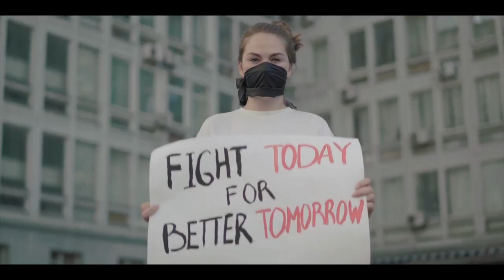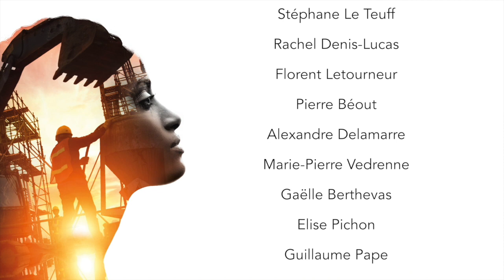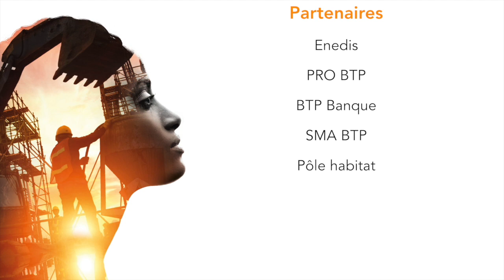Assises régionales du bâtiment - Bretagne - 2021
3 sujets majeurs pour l'avenir de la construction sont abordés :

1. Quel est l’impact pour notre secteur de la politique de non étalement urbain ?
- Loïg Chesnais-Girard (Président du Conseil régional de Bretagne),
- Stéphane Le Teuff (Président de la Fédération du bâtiment de Bretagne),
- Gaëlle Berthevas (Maire de Saint-Abraham),
- Alexandre Delamarre (Directeur régional de Biotope).

2. Pourquoi le réchauffement climatique va influencer nos modes constructifs ?
- Vincent Legendre (Président du groupe Legendre),
- Rachel Denis-Lucas (PDG de Denis Matériaux),
- Pierre Béout (Co-gérant de Nunc architectes),
- Marie-Pierre Vedrenne (Députée européenne).

3. Comment améliorer notre image pour attirer de nouveaux talent ?
- Olivier Salleron (Président de la Fédération Française du Bâtiment)
- Florent Letourneur (Co-fondateur du groupe HTMY)
- Élise Pichon (Étudiante en DUT Génie civil)
- Guillaume Pape (Chef de cuisine et finaliste de Top Chef 2019)

Ces 5e Assises organisées par la FFB Bretagne ont été tenues sous forme d'un plateau TV diffusé en direct le 8 avril 2021.